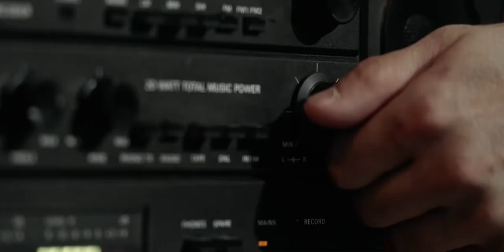Djarum Super MLD Black『the Puppeteers』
The taste that moves you. It is a taste that changes perception,
an experience that allow a shift of perspective to occur.

A good taste should sets you free and take you further.
Further enough until your taste can influence other people as well.

Client
Djarum

Agency
Flock